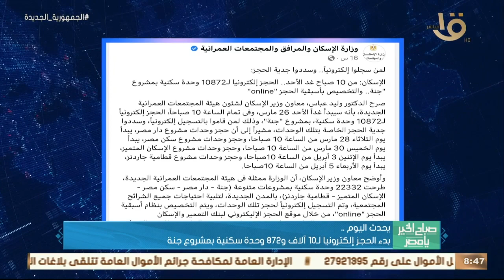صباح الخير يا مصر | أهم أخبار اليوم.. نائب رئيس المفوضية الأوروبية يزور مصر